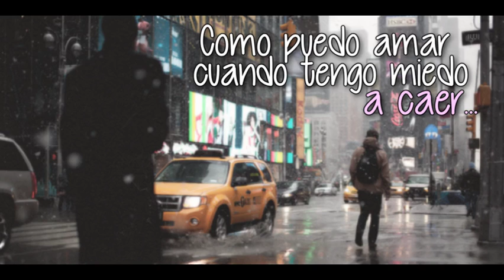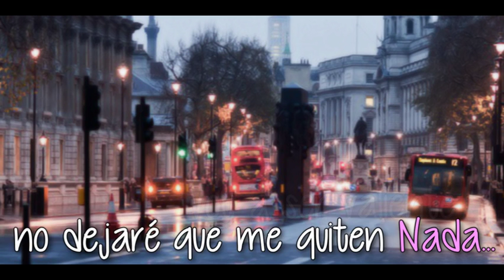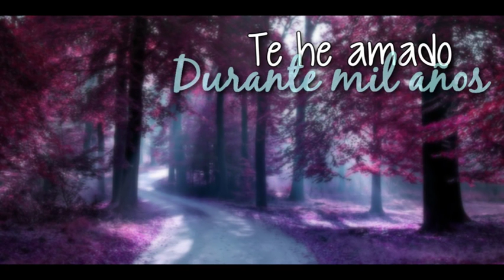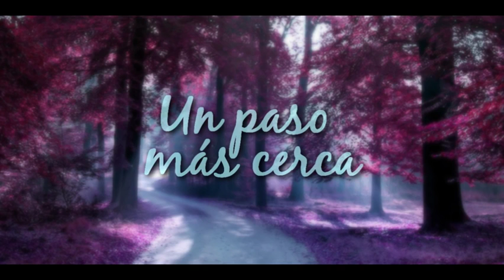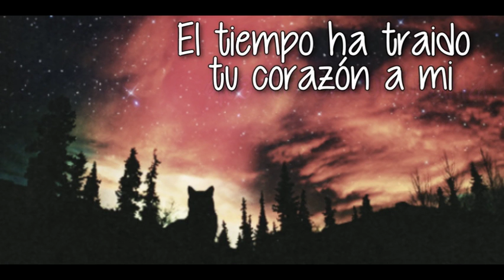Christina Perri 💙 A Thousand Years (Mil años) -Trad. Esp.-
**Este video fue hecho sin fines de lucro y con el único propósito de entretenimiento, por lo tanto esta de acuerdo con el uso justo (Ley de Copyright – Sección 107 Acto 1976)